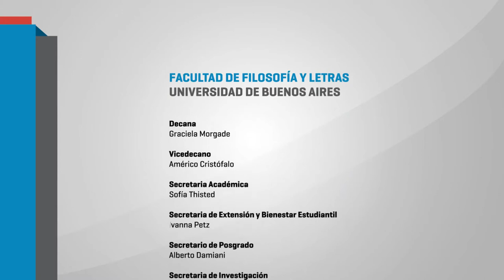Educación popular y pedagogías emancipadoras en América Latina. 04 PABLO IMEN